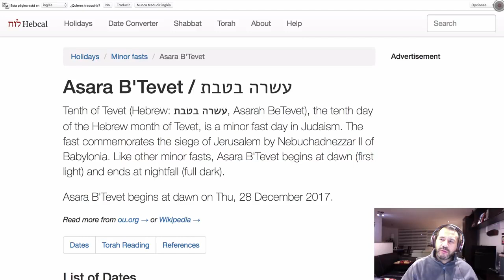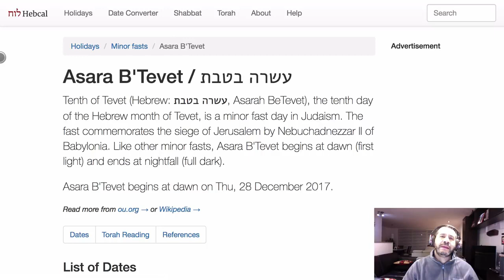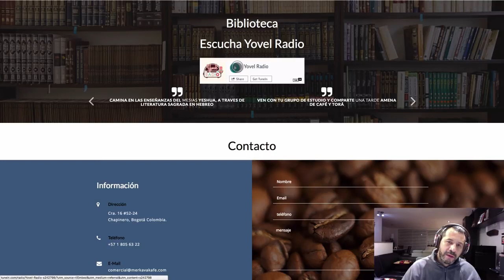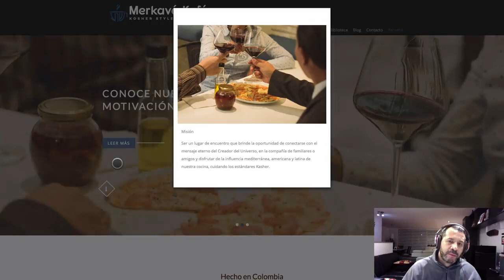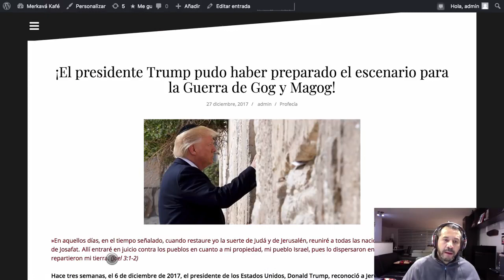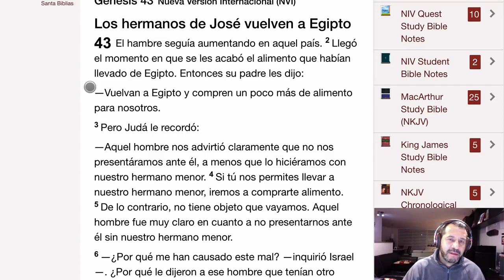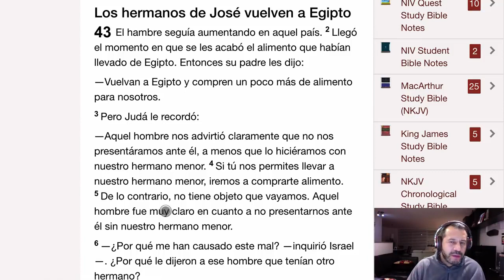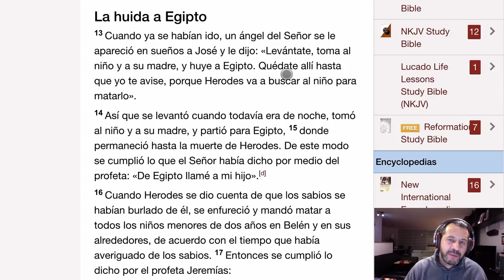¿Gog y Magog o el Salmo 83?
Sin duda estamos viviendo los últimos tiempos, cada vez mas cerca de nuestra Geulá (redención) final. No sin antes entender que debe haber una guerra en Medio Oriente que está profetizada.

Aqui un analicis al conflicto en Siria y al futuro que le espera a este país por meterse con Israel, ademas hablamos de las guerras que va a despertar que son: la guerra del salmo 83 entre.

La futura guerra de Rusia e Irán contra Israel - Dr. Armando Alducin - RADIO ON LINE - - Dr. Armando Alducin ministries - AAM y VNPEM presentan - .